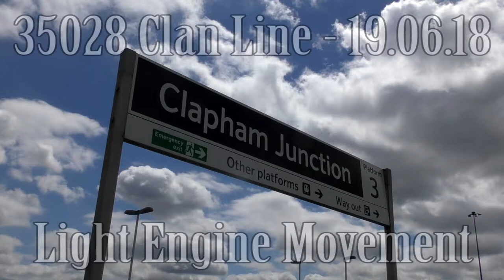35028 Clan Line | Light Engine Movement - 19.06.18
After hauling both 'The Torbay Express' and 'The Cornishman', the time came for 35028 Clan Line to head back to Stewarts Lane after a few weeks in Bristol.

Firstly we see the Merchant Navy with its support coach head into Clapham Junction. Due to a red signal the train cruised through the platform and eventually came to a hault, before a few minutes later departing in great style, letting off steam and whistling away.

I then decided to try and get the train at Battersea Loop. On my train to Battersea I watched 35028 slowly heading towards the loop and after sprinting down to it from the station, I saw 35028 slowly coming into the loop, which is the first footage we see of it.

After (unexpectedly) dropping off the support coach, we see 35028 running light engine backwards through the loop to turn around, and then heading back having turned around to collect its support coach, before it slowly moved back into the loop. Also seen is a Class 387 Gatwick Express empty coaching stock being cleaned and heading through the loop.

I would've stayed where I was for the final shot, but due to 35028 having run her loop a lot later than expected, and with me having other engagements and therefore needing to catch my train home, I moved up further so I could get a clearer indication of when she would leave. Cutting it down to the wire, she finally leaves the loop and heads into Stewarts Lane Depot, welcome home Clan Line!